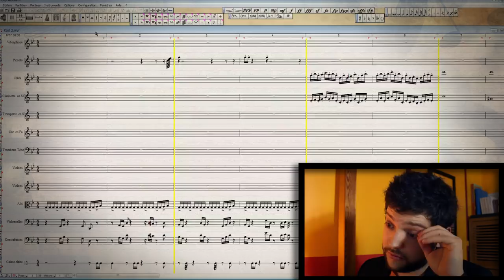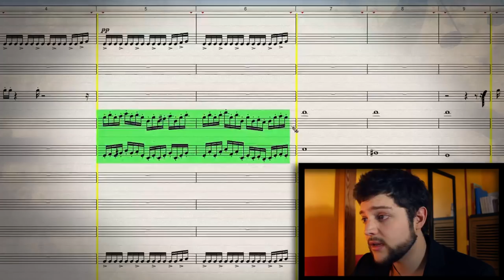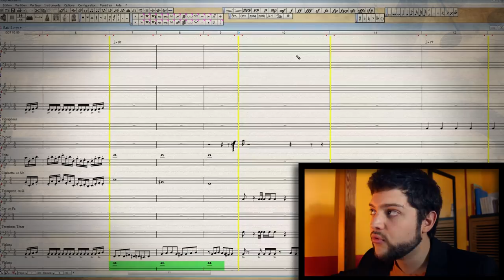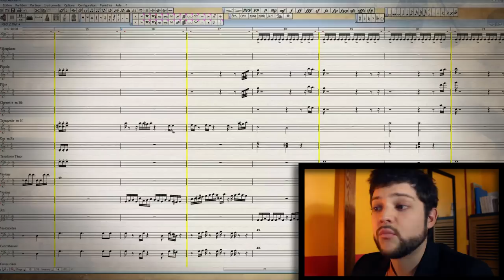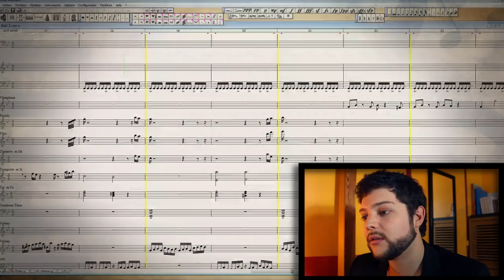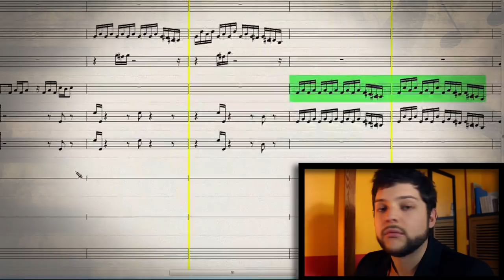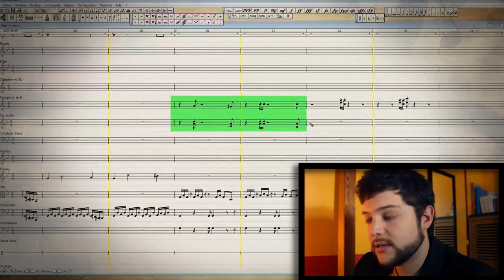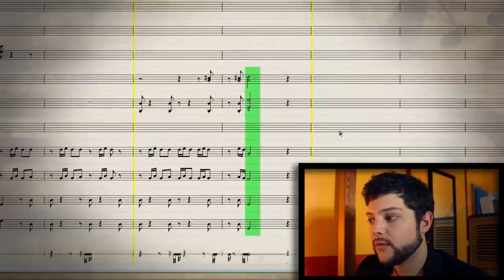Let's score 9 - La musique d'infiltration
J'explique ici mes choix de compositions pour un des morceaux créés pour l'épisode final du 4ème mur disponible

Composé sous Melody assistant.
Importé sous FL studio pour le rendu final. (Banques d'instruments virtuels externes)